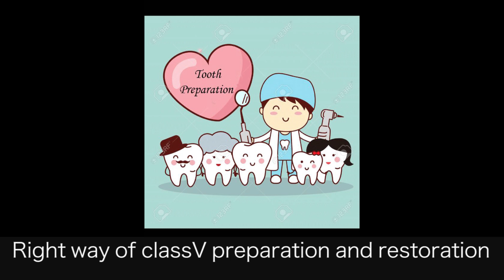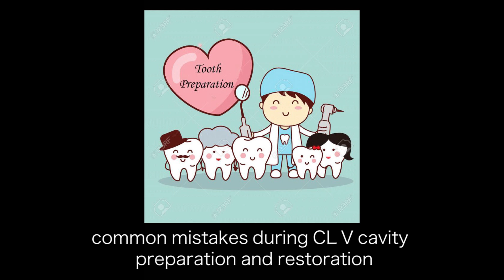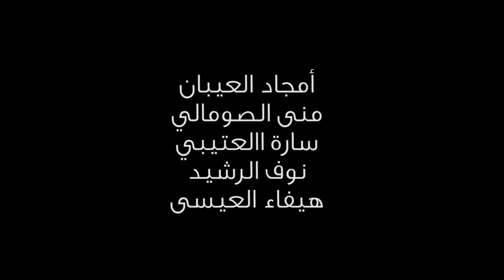Class V Resin Composite Cavity Preparation & Restoration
Class V Composite/Glass Ionomer Sandwich Technique Preparation & Restoration

Done by the second year students for the 213 RDS course.

Students:
Amjaad  Al-Ayban
Mona  Al-Somali
Sarah  Al-Otaibi
Nouf Al-Rasheed
Haifa Al-Issa

Supervised By:
Dr. Arwa Al-Musa